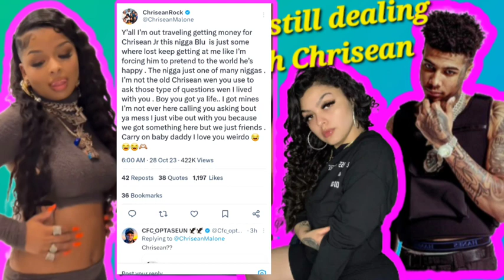Chrisean EXP0SES Blueface calling after Proposal & Jaidyn says Blueface wants Chrisean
💞 Follow Me 💞

💞 Support 💞